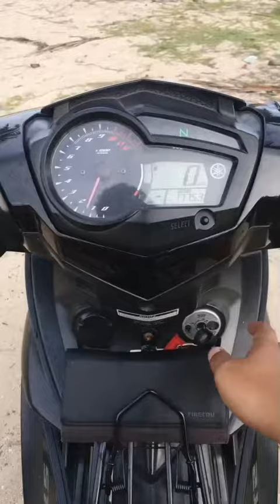RISE AND SHINE ITS BEACH WALKING TIME | IMAGA ROCK FORMATION CABACUNGAN ALLEN NORTHERN SAMAR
📍Imaga Rock Formation, Cabacungan, Allen, Northern Smar